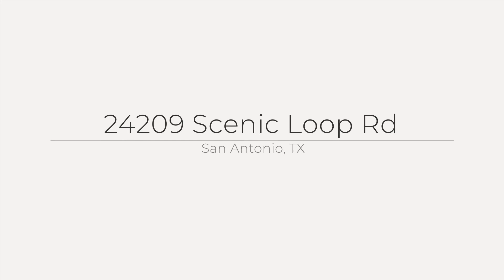24209 Scenic Loop Rd, San Antonio, TX